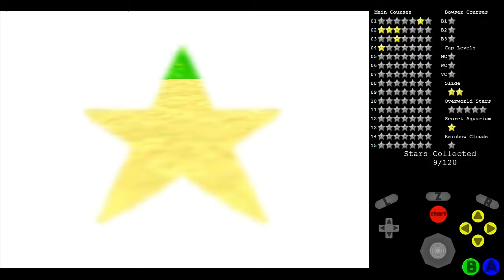Episode 3 It's A Sign - Super Mario 64 Chaos Edition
Just trying to beat Bowser in the dark world.
Everything is saying no.